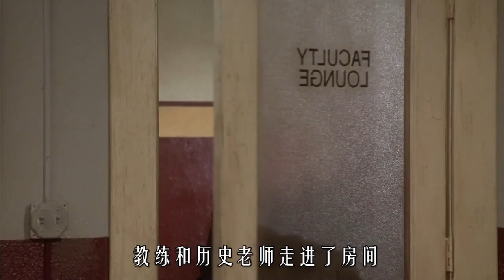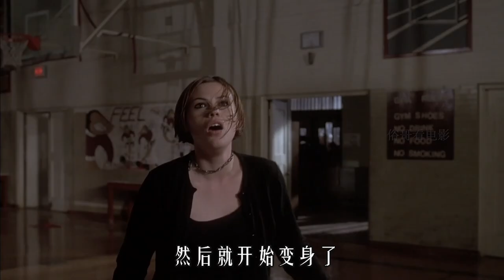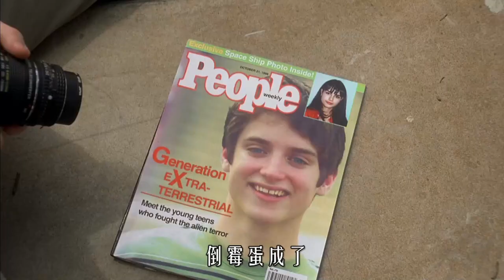外星海洋物种入侵校园，受气包和后进同学担负起了拯救世界的重任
该片讲述了俄亥俄州赫灵顿高中，似乎就在一夜之间，老师以及部分优等生变得十分奇怪。凯西等人逐渐意识到，这一连串事件和他们发现的某种神秘生物有关，而今这种生物似乎正以令人难以想象的恐怖速度大肆蔓延。